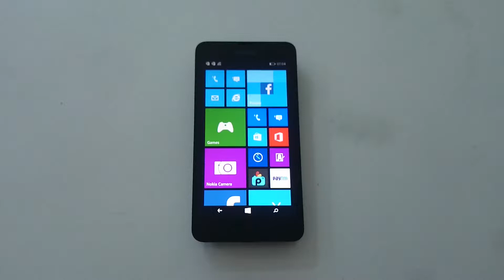Nokia Lumia 630 Display Dimming Test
Hardware Tests is a great app for getting all the information about your phone.